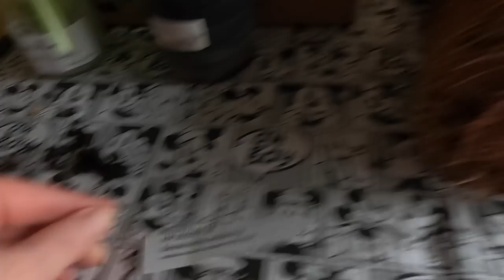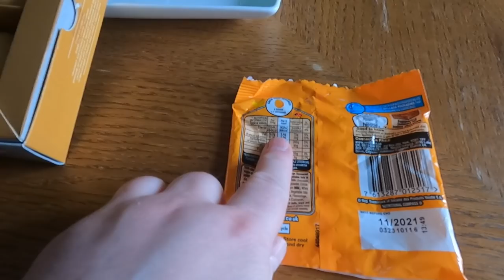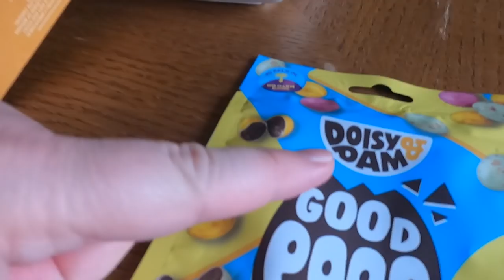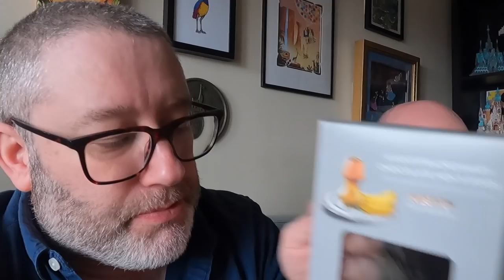Weekend Vlog | Ep 31 | 28th March 2021 | Green Fingers! | Sunday at home!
Welcome to gardening with Alan Tit-Head and Monty Dong. Today we are growing a Venus fly trap from seed, splitting a mother in law’s tongue plant, and planting spider plant babies - and repotting the plant we got at the end of the first lockdown cos it’s getting bigger and bigger.

Food chat:
Richmond meat-free sausages are the best non-meat sausages in the world [according to us] and make a wonderful sandwich.
Winner Winner, it’s Sunday, so it’s a chicken dinner.

We are high Eurovision Song Contest fans - here’s snippets of the final 39 songs - tell us who your favourites are

Easter themed taste testing:
Orange Smarty Mini Eggs
Doisy & Dam Good Eggs
Fererro Eggs
Eggstraordinary Chocolate Hens Eggs by Heston

Having a difficult time and need a bit of support? It’s okay if you do, we all do sometimes.

If you have some spare cash - even the smallest amount you can afford will make a huge difference - then consider making a donation to CALM here:

We make no money from any of the sales. All profits are donated to CALM.

Thank you for any donation or purchase that you might make.

Did you know that before we did home vlogs because of the pandemic we only used to vlog our Disney trips? No? It would be lovely if you checked out some of our trips.